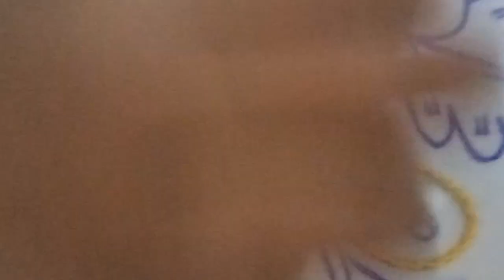Hand embroidery 🪡 steam stitch edge design easy tutorial for beginners ✓✓✓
"🧵 Welcome to [[HAND EMBROIDERY STITCHING] - Your Home for Embroidery Inspiration! 🌟

In this embroidery tutorial video, we're diving deep into the world of needle and thread, bringing you expert guidance and creative ideas for your next stitching project. Whether you're a seasoned embroiderer or just starting out, we've got something special for you.

🎨 In this Video:
🌼 [Briefly describe the specific embroidery stitch or project covered in the video]
🔍 Step-by-Step Instructions: Follow along as we break down the process into easy-to-follow steps.
💡 Pro Tips: Learn insider tricks and techniques to elevate your embroidery skills.
🪡 Materials Needed: Discover the supplies you'll need to create this masterpiece.
🧷 Time Stamps: Jump to the sections you're interested in with our convenient time markers.

Ready to add a touch of elegance and creativity to your fabrics?

🧵 Join Our Embroidery Community:
Connect with fellow embroidery enthusiasts in the comments section below. Share your progress, ask questions, and be a part of our vibrant embroidery family.

[Include relevant social media links or website information if applicable]

Your journey to becoming an embroidery expert starts right here with [[HAND EMBROIDERY STITCHING]."